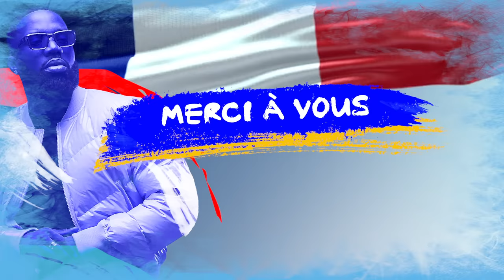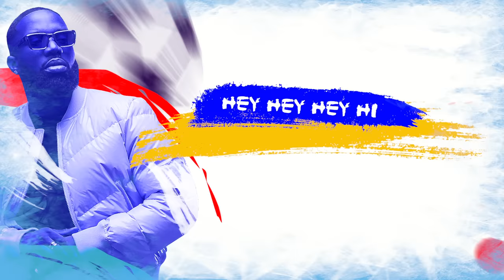KABONGO DJ X VEGEDREAM - Merci les bleus (lyrics video officielle)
1er extrait de l'album de KABONGO DJ "On est ensemble"
Titre Disponible sur toutes les plateformes :

Lyrics By @Vegedream
Instrumental By KABONGO DJ & Evazao
Choeurs By @jessicaaire
Video Director : REFLEX HD

LYRICS :

Ça c'est Vegedream de Gagnoa
Higii
Anto, Anto, Antoine Griezmann, en attaque en défense Oh
Antoine Griezmann, Même Au milieu de terrain, Antoine Griezmann
Anto Anto Antoine Griezmann

Upamecano upamecano upamecano
c’est upamecano Dayot
Upamecano Upamecano Upamecano
c’est Upamecano Dayot

Merci à konaté mignon garçon bien affûté
Merci à fofana bien mafé bien atieké
Merci à tchouameni Aurélien l’enfant béni
On n'oubliera pas l’année 2022

Merci à vous merci les bleus
Allez les bleus allez

Ahhhh kolo randal kolo muani
Il a sonné la révolte randal kolo muani
Il fait trembler La Défense randal kolo muani
Personne n’impressionne randal kolo muani

 Camavinga yé cama oh cama oh
Camavinga ye cama oh cama oh
On dit qu’il s’appelle eduardo camavinga
Ye cama oh cama oh

Kyky de bondy , kyky de bondy , kyky de bondy , kyky de bondy kyky de bondy kyky de bondy kyky de bondy

Merci à oliv oliv oliv Olivier Giroud meilleur buteur Olivier Giroud
merci à Ousmane Ousmane Ousmane Dembélé Ousmane
merci a Marcus Thuram et Axel Disasi

Didier Deschamps merci à toi